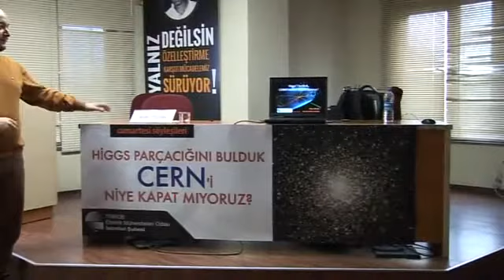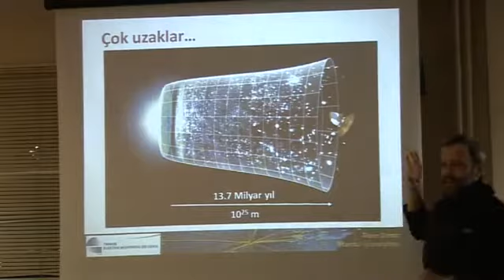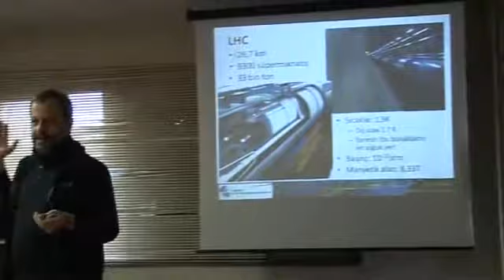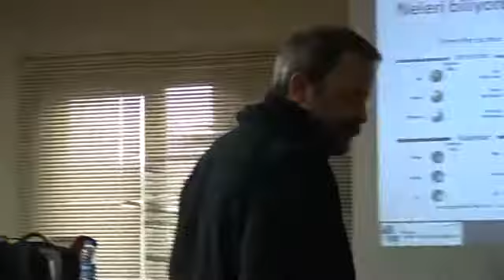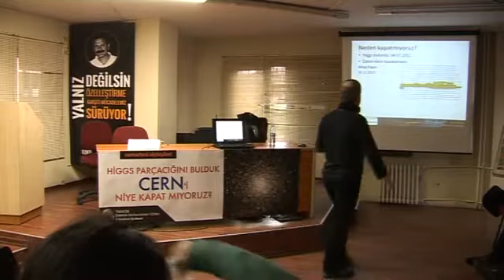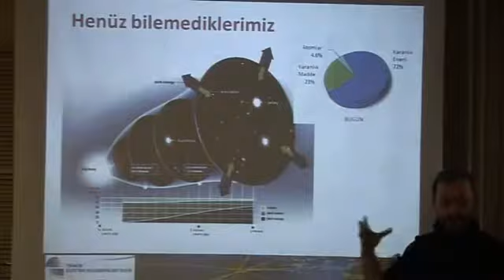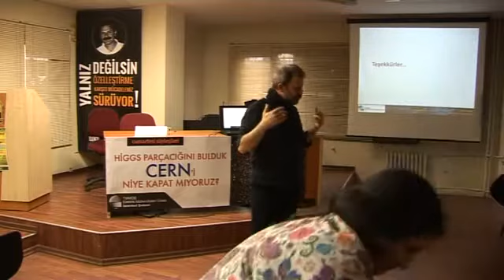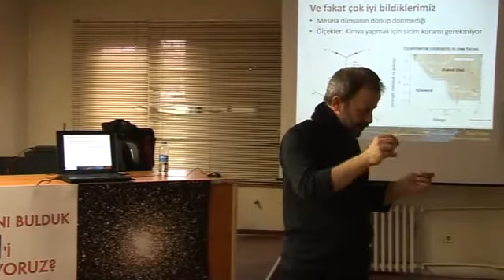HIGGS PARÇACIĞINI BULDUK, CERN`İ NİYE KAPATMIYORUZ?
Cumartesi Söyleşilerinin bu haftaki konusu olan `Higs Parçacığını bulduk, CERN`i niye Kapatmıyoruz?` söyleşisi yapıldı. Konuğumuz Yrd. Doç. Dr. Alper Dizdar`ın katıldığı söyleşi, 28 Şubat 2015 Cumartesi günü Şubemiz Alaettin Anahtarcı Konferans Salonu`nda gerçekleşti. 25 üyemizin katıldığı söyleşi sonunda, konuğumuza teşekkür plaketi Şubemiz YK Başkanı Beyza Metin tarafından verildi.